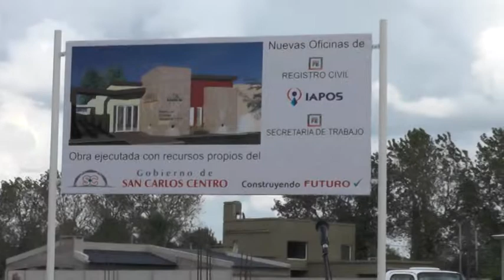ANA DENIPOTTE – HORACIO PROFETTI – GONZALO CARRLLO – DIRECTOR REGISTRO CIVIL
COMENZÓ LA CONSTRUCCIÓN DEL NUEVO EDIFICIO POR PARTE DEL GOBIERNO LOCAL